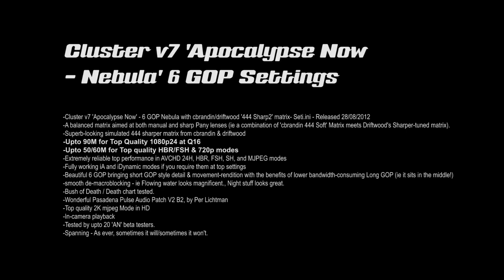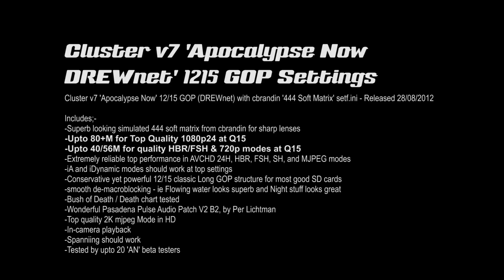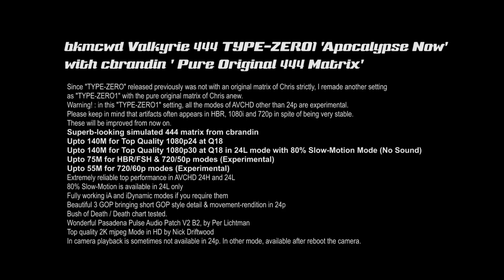DRIFTWOOD & bkmcwd 'Apocalypse Now' - BOOM! 444 CLASH! HACKED GH2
Thanks to Personal View, Driftwood and bkmcwd.
Made with a "soft" lens, NOT a lumix "sharp" lens. Please check the differences. This is a WIDE SHOT, so its a good comparison for WIDE SHOTS, for close ups or Skin Tones please don't mind this test.
I will try to run some tests on Lumix lens later.
ADVICE: Run your own tests, its definitely the best way for you to know what works for your work.

Driftwood Cluster v7 'Apocalypse Now' - 6 GOP Nebula '444 Soft' matrix
 2-A Driftwood Cluster v7 'Apocalypse Now' - 6 GOP Nebula '444 seti.zip
 2-B Driftwood Cluster v7 'Apocalypse Now' - 6 GOP Nebula '444 Soft' - setd.zip
 2-C Driftwood_Cluster_v7_'Apocalypse_Now'_-_6_GOP_Nebula_'444_Sharp2'-seti.zip

Cluster v7 'Apocalypse Now - DREWnet' 1215 GOP Settings
 3 A - Apocalypse_Now_-_Cluster_v7_DREWnet_12_15_GOP_'444_Sharp'_matrix_setc.zip
 3 B - Apocalypse_Now_-_Cluster_v7_DREWnet_12_15_GOP_'444_Soft'_matrix_setf.zip
 3 C - Apocalypse_Now_-_Cluster_v7_DREWnet_12_15_GOP_'444_Sharp2'_matrix_setc.zip

bkmcwd Valkyrie 444 TYPE-ZERO1 'Apocalypse Now' with cbrandin 'Pure Original 444 Matrix'
 4 A - 1st  Valkyrie 444 TYPE-ZERO
 4 B - 3rd  Valkyrie 444 Soft Matrix
 4 C - 4th  Valkyrie 444 TYPE-ZERO1

ISO: 160
LENS: Zuiko 50mm 1.8 @ F11 (Great old lens and Cheap)
Tripod: Fancier
Fader ND filter was used for correct shutter speed

Footage:
24p
NO color correction
NO Sharpen

Converted with 5DtoRGB with the settings:
Output format: DNxHD
Decoding Matrix: ITU-R BT.601
Luminance Range: Full Range
Post-Processing: Technicolor CineStyle